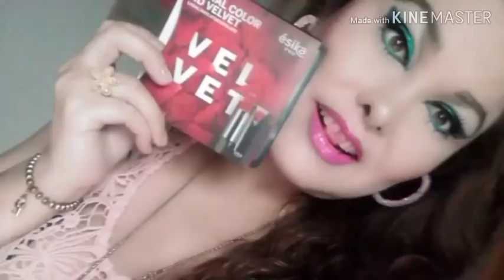ASMR ESPAÑOL CAMBIANDO LABIALES PRIMERA PART1💄💄💄SONIDOS DE GLOSS LIPS SUGAR soft spoken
Hola chicos y chicas aquí un poco de asmr ruidoso Porque ayer cuando grabé el video había demasiada bulla lamento  eso encontrarás aquí sonidos de lipsgloss y más ANGELY i Muchas gracias por estar aquí comentar dar like y compartir los vídeos que tengas un excelente día los quiero mucho Ángely💄💄💄💟🙏💟💕